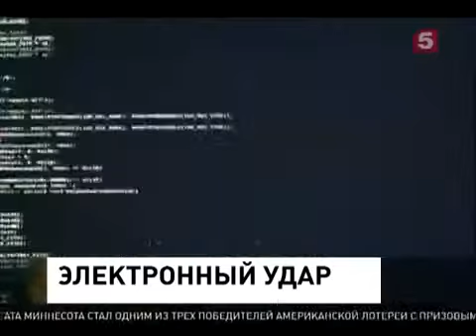США боятся нового Сноудена